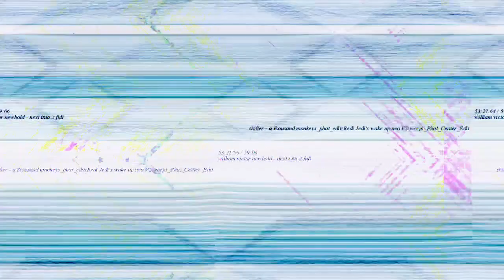[EPILEPSY WARNING] Movie 23 02 26 08h04m08s